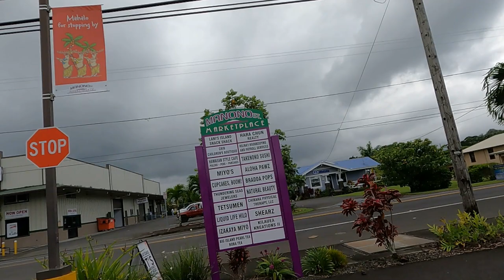Hilo's newest shopping center (Manono Marketplace) - Big Island, Hawaii (Town/Homes)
Manono Street Marketplace is located on the corner of Manono and Kekuanaoa streets.
Manono Street Marketplace
681 Manono St, Hilo, HI 96720